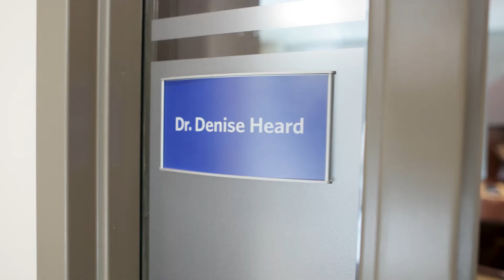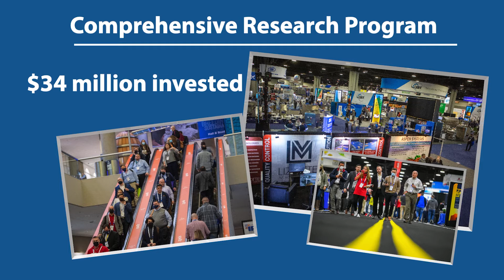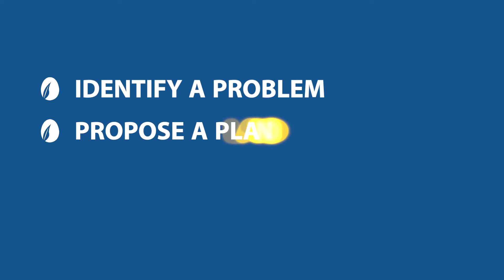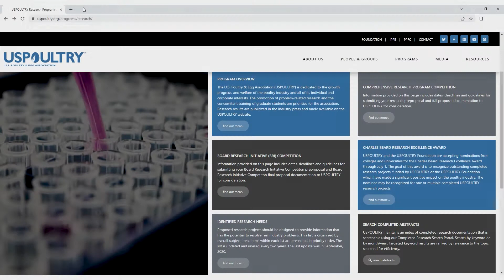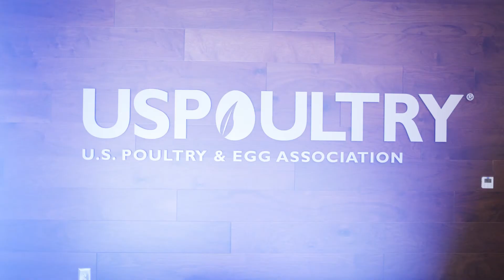USPOULTRY's Research Program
How does USPOULTRY's Research Program help its members? Watch to find out!